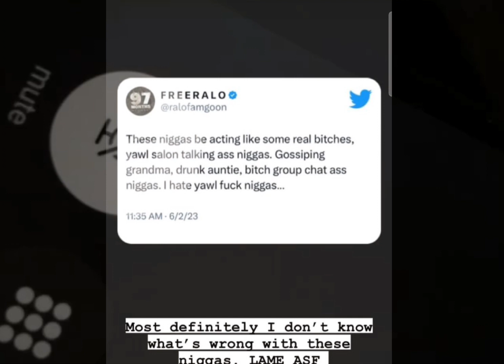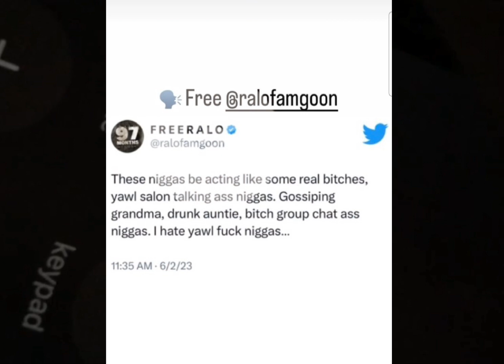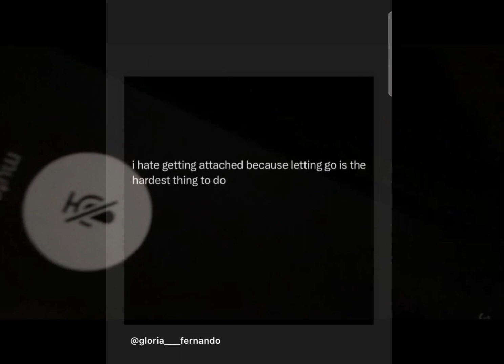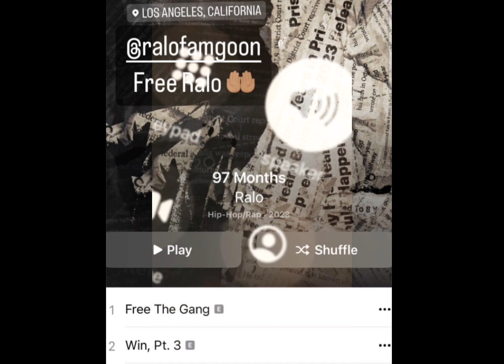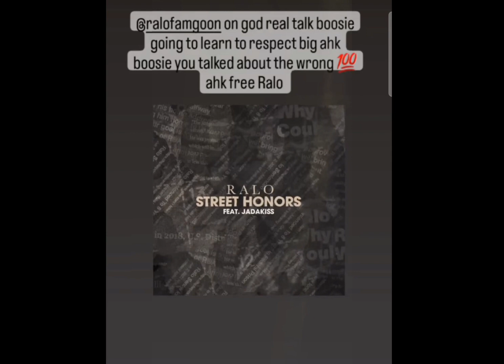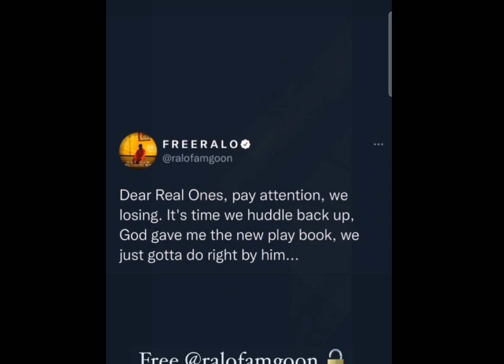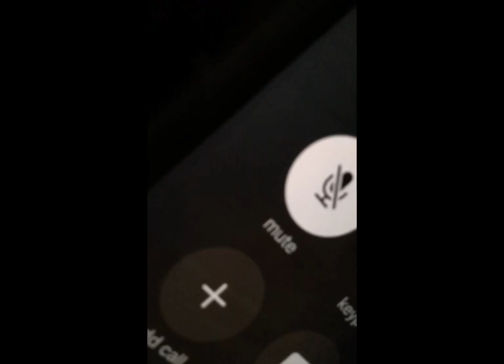Leaked Ralo Phonecall: Did Someone Betray Him?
Free Ralo